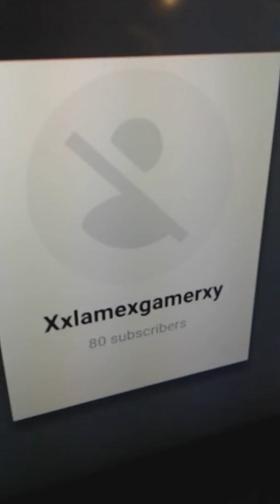here it comes....